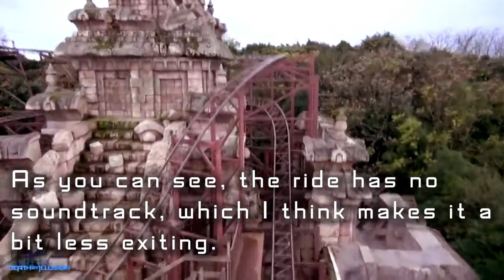Adding A Soundtrack To 'Indiana Jones And The Temple Of Peril' | Ride Music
One of the odd Indiana Jones attractions in the Disney Parks, Temple Du Peril, is a simple minute and a half coaster added in to increase thrills at the new park. It's still a great ride, but I feel like it's missing something... music. I wanted to create a soundtrack using John Williams classic Indiana Jones scores. I hope you like what I've added!

I used these tracks to make the new soundtrack:
- The Idol Temple
- Indy Rides The Statue
- The Sword Trick
- Water!
- Indiana Jones Adventure Temple Of The Forbidden Eye